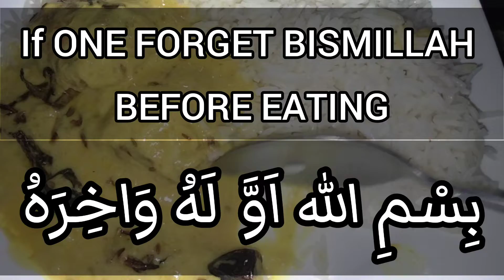Mazedar Pakora Kadhi Recipe by My Pocket Beauty | کڑھی پکوڑا بنانے کا طریقہ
Every Recipe has its own taste which make every recipe different from each other. So Try my recipe and let me know the Taste.
How To Make Pakora Kadhi Easily By MyPocketBeauty

Ingredients:Prepare Kadhi:
-Baisan (Gram flour) 1 Cup
-Dahi (Yogurt) sour ½ kg
-Pani (Dahi Sour Water)
-Oil 4 tbs
-lehsan paste (Garlic paste) 2 tbs
-Piyaz paste (Onion paste) 1/2 medium
-Haldee powder (Turmeric powder) 1 tsp
-Lal mirch powder (Red chili powder) 1 tbs
-Dhaniya powder Coriender powder) 1 tsp
-Namak (Salt) 1 tbs or to taste

Tarka:
-Oil ¼ Cup
-Pyaz (Onion) sliced 1 small
-Sabut lal mirch (Whole red chilies) 6-7